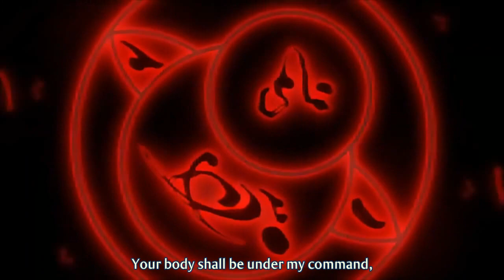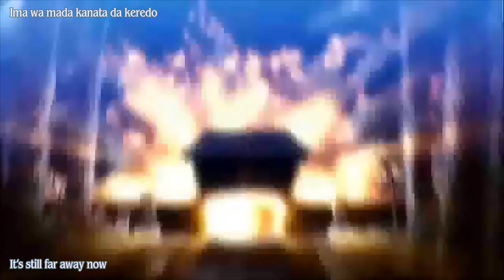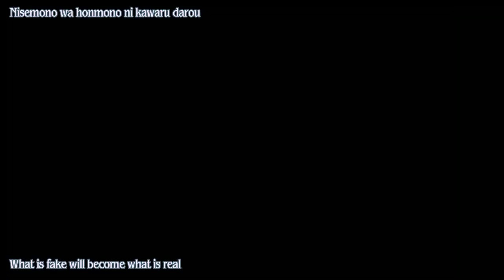Fate stay night Unlimited Blade Works Movie Trailer 2 (English-subbed)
Trailer for upcoming Unlimited Blade Works movie, English-subbed by TMD-Raze aka (UTW - Unlimited Translation Works).